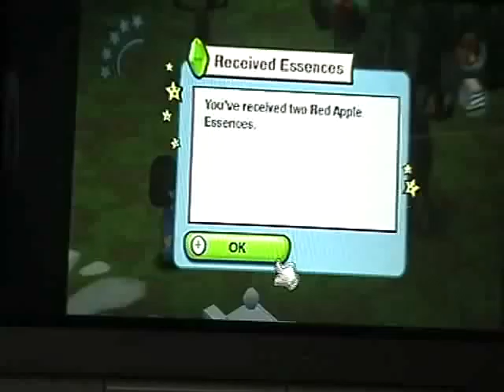MySims (Up to Star Level1) Part 2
Just gonna' show you a video of MySims. This video is Part 2 out of several parts. All the videos reach up to Star Level one.